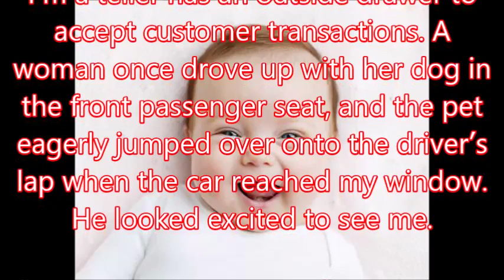【Funny Story】Drive Thru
【associated movie】
Funny Story